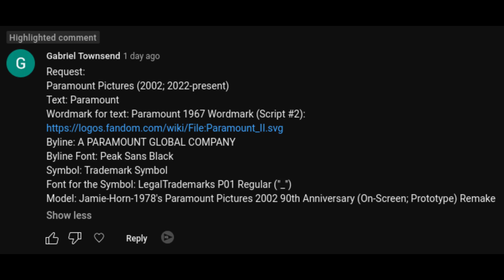[Request] Paramount Pictures (2002)